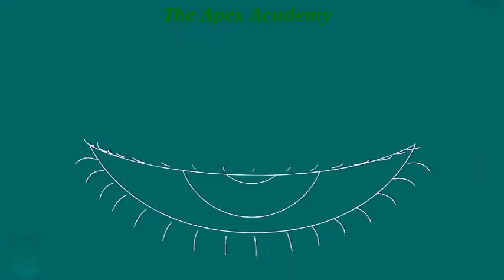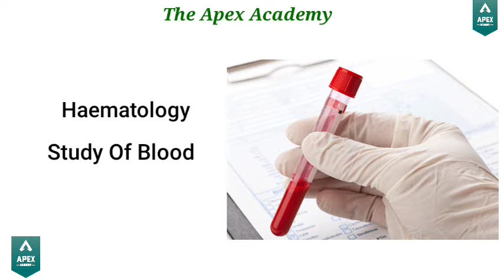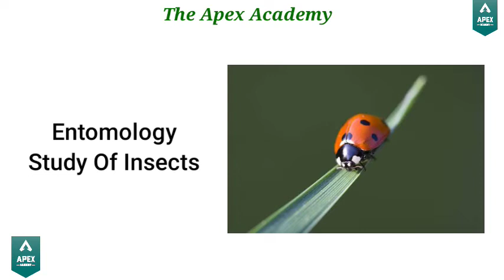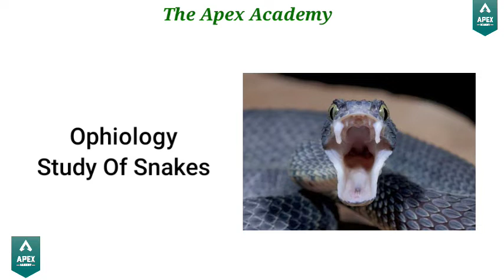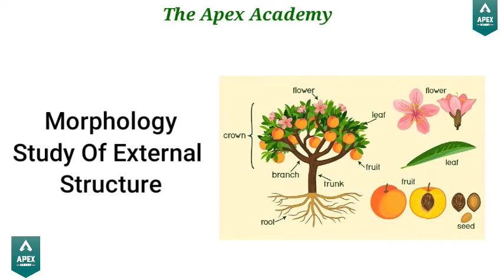Different types of Study & their name | Biology Root words | words with logy | A simple way to learn